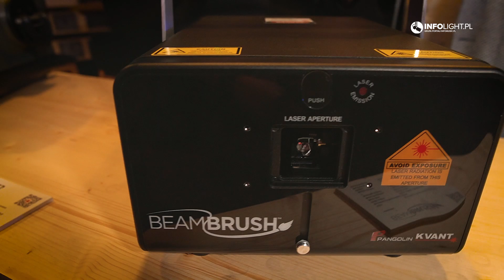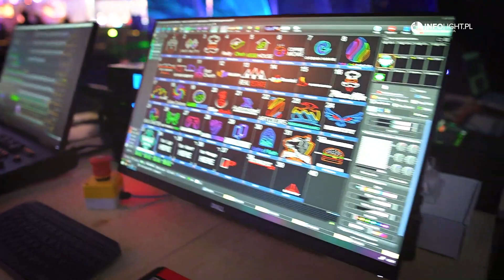Kvant Lasers: Beam Wash [PL+S 2022]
Podczas tegorocznych targów Prolight & Sound 2022 zaprezentowała się firma Kwant zajmująca się od prawie 30 lat produkcją laserów, z których korzystają największe produkcje na świcie. Mottem firmy jest ciągły rozwój i doskonalenie, efekty tej pracy zaprezentowali na swoim stoisku. Prezentowane produkty na targach to między innymi BeamBrush oraz nowa seria Spectrum.

00:00 Kvant Lasers 2022
00:30 Kvant BeamBrush
01:13 Kvant Spectrum
02:16 Lasery dla rentalu, wytrzymałe, lekkie, wydajne
02:48 Demo, pokaz laserowy ze stoiska KVANT